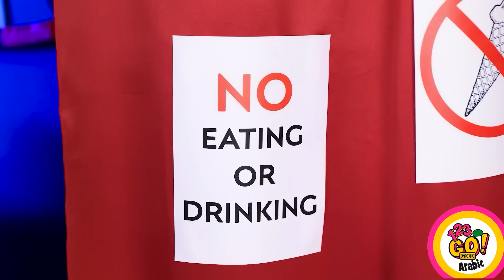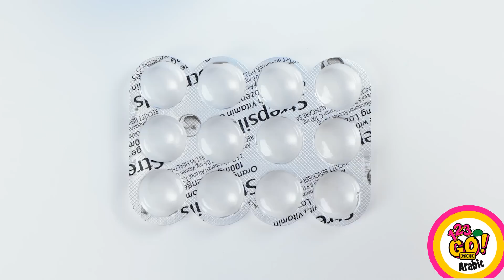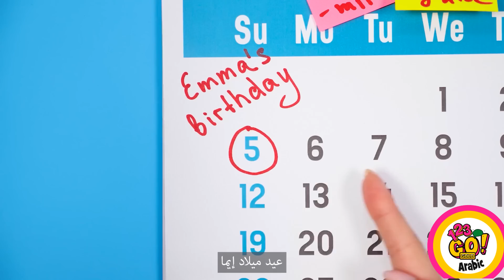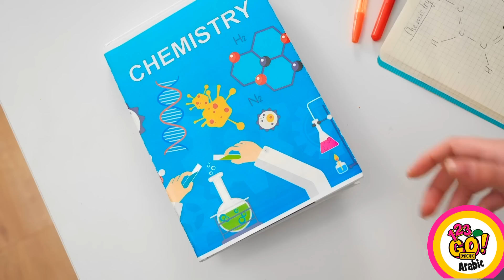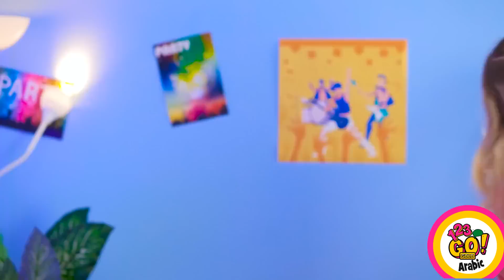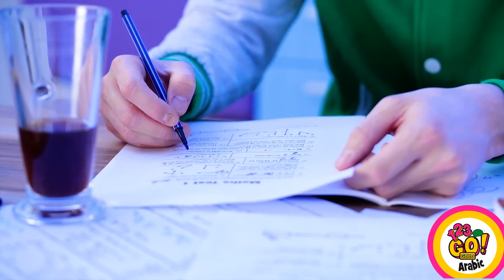أفكار طعام إبداعية لذيذة وحيل طريفة || أفكار تربوية ذكية لجميع المناسبات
نحتاج إلى تناول الطعام 3 أو 4 أو 5 مرات، أو أكثر في بعض الأحيان🤣 فنحن مستعدون دائماً لتناول الأطعمة اللذيذة مراراً وتكراراً! فما رأيكم في بعض الحيل والأفكار الإبداعية الجديدة لمحبي الطعام؟
ستتعلمون اليوم كيفية تحضير حلوى كعكة أوريو الخطمي اللذيذة، وكيفية إعداد برغر المثلجات لإدهاش أصدقائك وإعداد كعك الفطور اللذيذ بمساعدة الكاتشب!